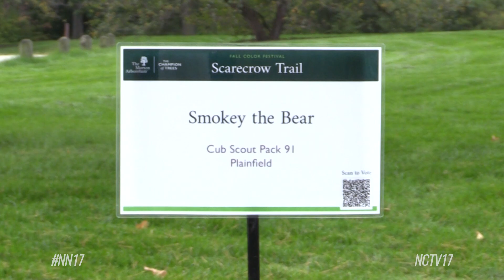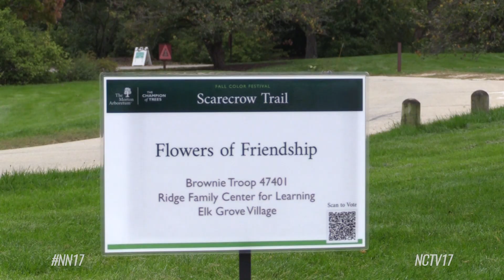Take a stroll along the Morton Arboretum’s Scarecrow Trail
Check out some of the scarecrows at the Morton Arboretum's Scarecrow Trail throughout the month of October.

The Morton Arboretum’s Meadow Lake is well prepared for Halloween, with its fall tradition, the Scarecrow Trail, which will last throughout October.

Almost every culture has a version of a scarecrow which dates back to the Egyptians over 3,000 years ago.

The Scarecrow Trail features 45 creative designs drawn from a variety of inspirations.

Created by local scout troops

The event is in collaboration with scout troops.

“We have boy scouts and girl scouts in the local area create these [and] bring them back. They spend their own time with their scouts [and] with their groups creating these wonderful scarecrows,” said Kate Fitzgerald, the Special Event Planner at the Morton Arboretum.

The straw-filled friends range from spooky to flowery, and everything in between.

Guests can say hi to Barbie, and other fictional characters like Wednesday Addams, Smokey the Bear, and a Star Wars Resistance pilot.

Some scarecrows took inspiration from home supplies, like tins cans, and garbage bags.

“We asked them that they use durable materials that can withstand any weather conditions here, it’s sort of up to them how creative they want to get,” said Fitzgerald.

Generational creations

Some designs even come from family generations.

“This one is called Once a Scout Always a Scout. This one was created by Cub Scout Pack 355 who has generational scouts in their family,” said Fitzgerald.

Vote for your favorite scarecrow

Each scarecrow also has a sign with a QR code that guests can scan to vote for their favorite creation.

This is an opportunity to show appreciation to the scout troops who dedicated time to create and share their work with the community.

ABOUT US
Naperville Community Television (NCTV17) broadcasts on Channel 17 in Naperville, IL (Comcast & Astound) Programming is also available via simulcast and video on-demand